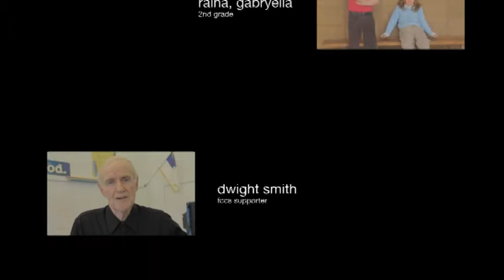Foothills Christian School - The End